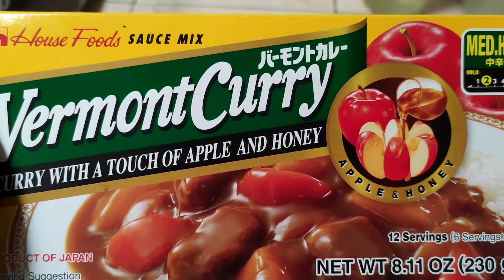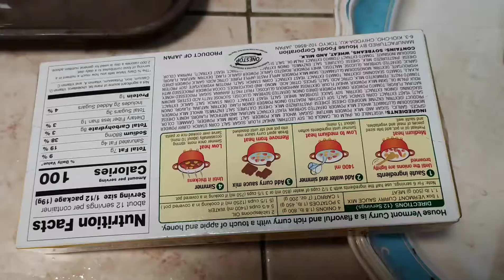Paano nga ba magluto ng Beef curry rice??? ( Mjay version)😀